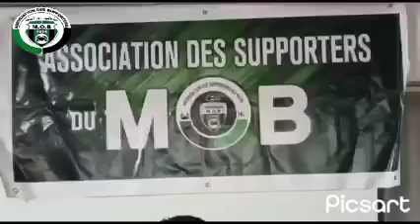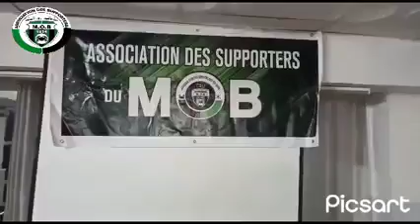U17 du MOBejaia honorés par l'association des supporters du MOB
𝙍𝙀́𝘾𝙀𝙋𝙏𝙄𝙊𝙉 𝙋𝙊𝙐𝙍 𝙇𝙀𝙎 𝙇𝙀́𝘼𝘿𝙀𝙍𝙎
Les différentes déclaration lors de la réception organisé hier par les membres de l'association des supporters du MOBejaia à l'honneur des leaders du championnat U17.
تكريم اشبال الموب من طرف جمعية أنصار فريق مولودية بجاية